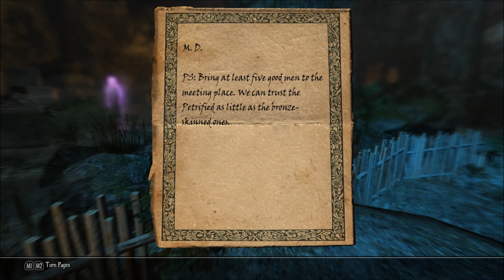Let's Play Enderal - Forgotten Stories (Skyrim Mod - Blind), Part 241: The Last Stone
(Part 1 of 4) Dijaam sends us to a special cave to try to find evidence of the Golden Sickle's treachery, if any.